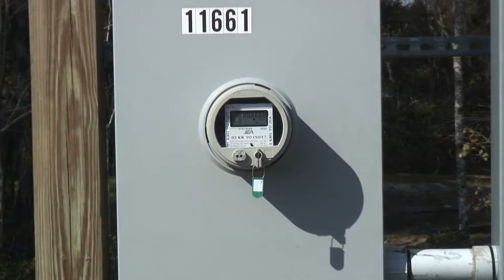Portable Wood Waste to Energy Processor Helps Combat Global Warming, Eliminates Unwanted Biomass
Curbing Open Pile Burning of biomass helps fight Climate Change by reducing Black Carbon (Smoke or Particulate Matter), one of the worst climate change forcing agents. 35% of all Black Carbon worldwide comes from uncontrolled biomass burning. The PGFireBox virtually eliminates Black Carbon from biomass combustion and produces electricity and thermal energy for drying of lumber, etc., the perfect wood energy solution solving two problems. Large amounts of unwanted wood waste are eliminated in an efficient and environmentally sound way and combustion energy is captured for utilization.

Ideal for distributed power projects in rural areas, the PGFireBox by Air Burners, Inc. is used where large amounts of wood waste must be reduced in a cost efficient and environmentally friendly manner and where electricity converted from the heat energy released by the waste combustion process can be utilized on-site or sold into the local power grid. Systems ranging from 100 kW to 1MW are offered. The system is a Whole-Log Wood Waste Air Curtain Burner coupled with an ORC (Organic Rankine Cycle) Engine. It completely eliminates the costly, polluting and time consuming pre-processing steps, such as chipping or grinding the wood waste to make it acceptable to co-generation facilities. Long distance hauling is also no longer required.

The PGFireBox is portable and powers itself from the electricity generated. It can be deployed close to the location where the woody biomass is collected. An example would be the need for forest rehabilitation in the Western United States and Canada where millions of trees killed by beetles must be removed and destroyed for forest fire mitigation and to prepare for reforestation. Another application would be a landfill that takes in a steady stream of wood waste along with other wastes and also requires power for its on-site machinery, pumps, etc. The PGFireBox machine meets or exceeds all applicable US EPA regulations for air curtain burners. It consists of three modules, the Power Module, FireBox Module and the Cooling Module. A water condensing air blast cooler, the Cooling Module, is only needed, if cooling water from a source, such as a lake, well or stream, is not available.